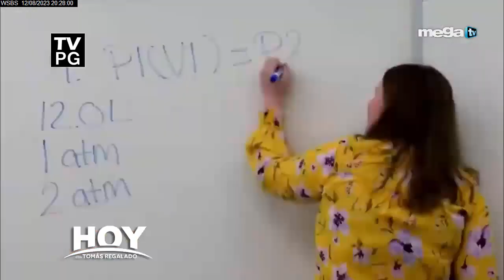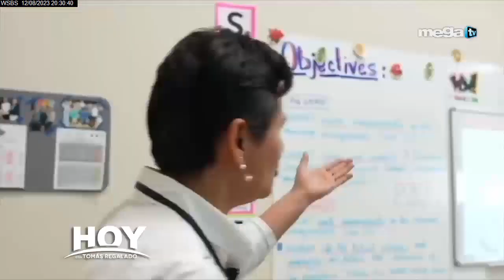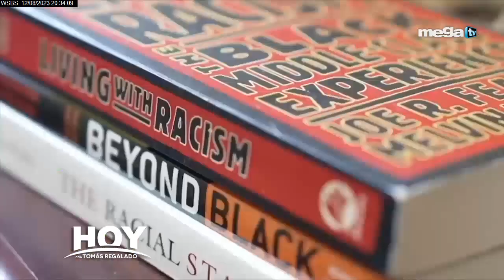Hoy con Tomás Regalado 08-12-23 y la Comisionada junta escolar del condado Miami Dade, Luisa Santos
Hoy con Tomás Regalado 08-12-23 entrevista a la Comisionada de la junta escolar del condado Miami Dade, Luisa Santos